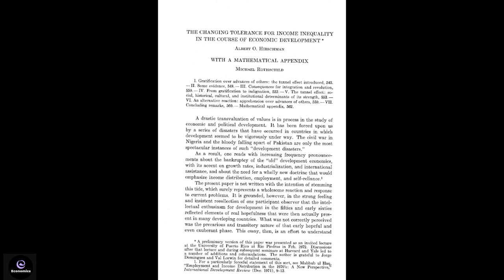Hirschman’s Tunnel Effect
Albert Hirschman illustrates the changing tolerance for income inequality in the course of economic development using a traffic parable, which is later known as Hirschman’s Tunnel Effect in development economics.